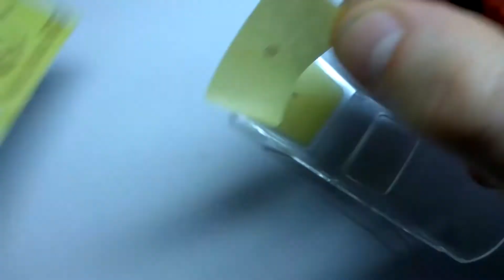Toyota Celica 1/24 building and painting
Tamiya item 24215*2500